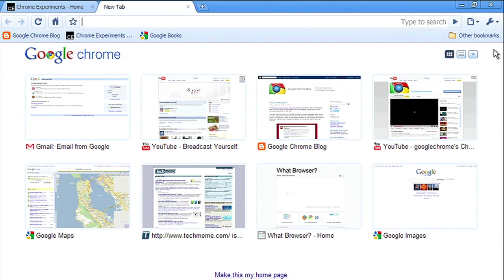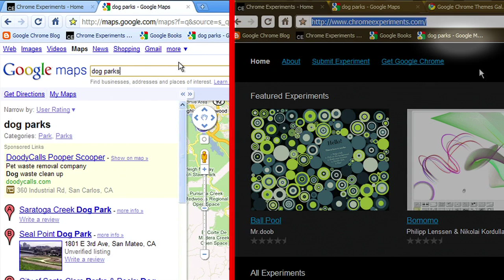Bookmark sync for Google Chrome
For those of you who use several computers -- for example, a laptop at work and a desktop at home -- you've asked for a way to keep your Google Chrome bookmarks in sync across multiple computers. Google Chrome allows you to do just that! You can keep your Google Chrome bookmarks synchronized and up-to-date across the multiple computers you use, without needing to manually recreate your bookmarks every time you use a different computer.